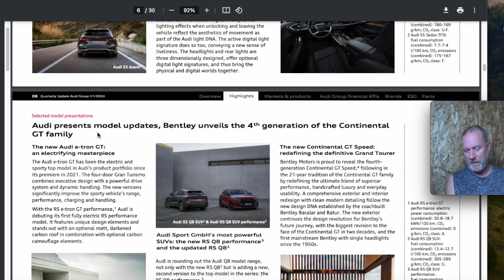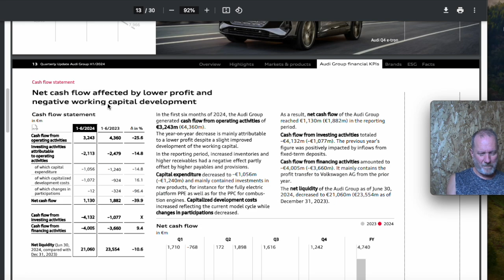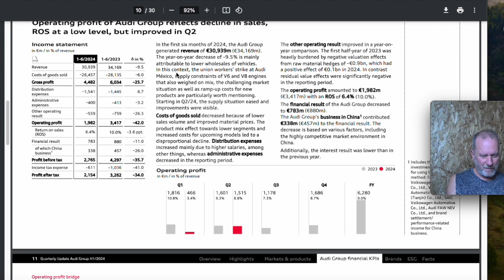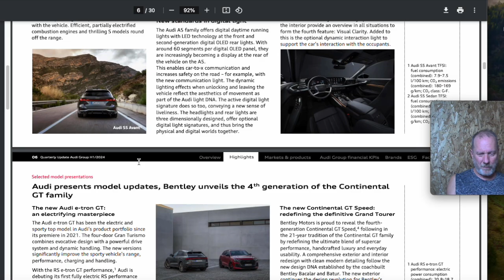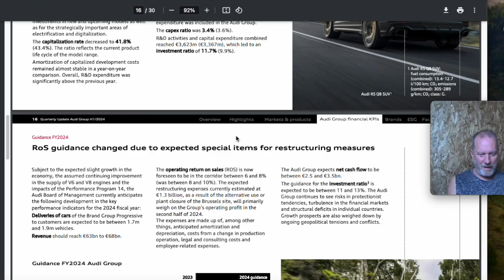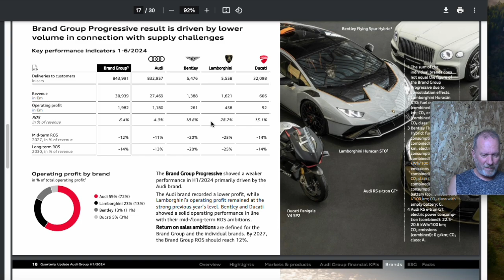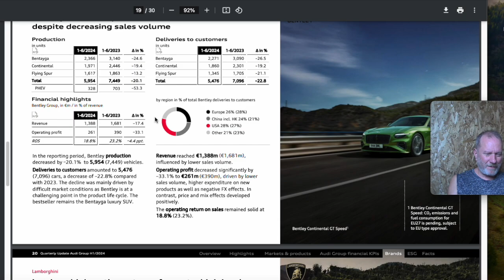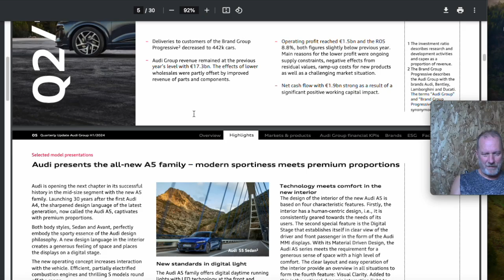Lamborghini Sales are up while most others are down.